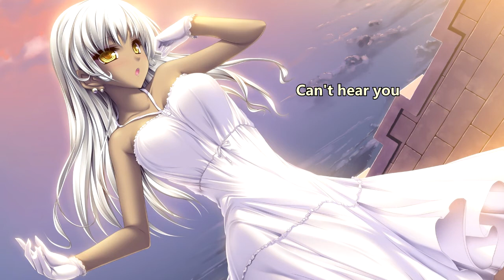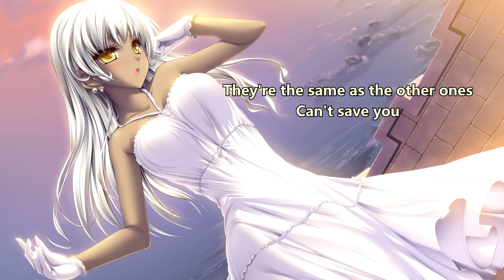Liberty Lies - Different Tongues (with lyrics)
Lyrics:

A ship came from another life
Wormhole broke the timeline
Crashlanded, Where we're standing

No parchement or telephone
So they sat and just looked on
Left gasping
At what they're seeing

What on earth is going on?
For men are equal, brains and brawn
But you But you know that

They're the same as the other ones
Yet they both speak in different tongues
Can't hear you, Can't see you
We're adrift on lifeboat earth
Watching oars used to drown the scurge
Can't help you
Won't save you

So they split up to savour life
From dark desert to neon lights
Poles apart
They know we are
Judgement is placed on them
'Who are these Other world immigrants'
Poles apart
A lonely world